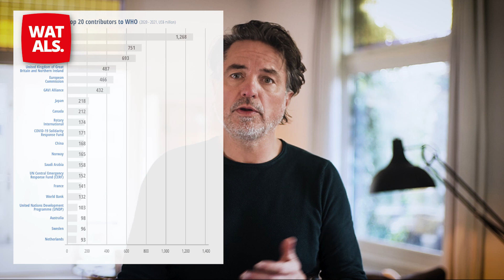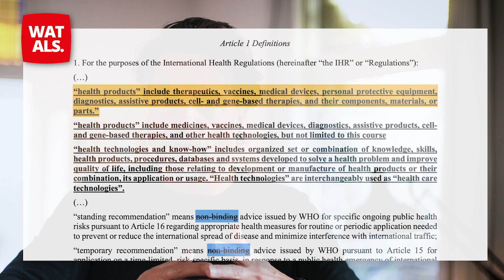De Pandemiewet, penny-wise maar pound-foolish met onze grondrechten?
Hoe een de facto machtigingswet in werkelijkheid een constitutionele staatsgreep blijkt, dodelijk voor de democratie maar te stoppen door een alerte Eerste Kamer.